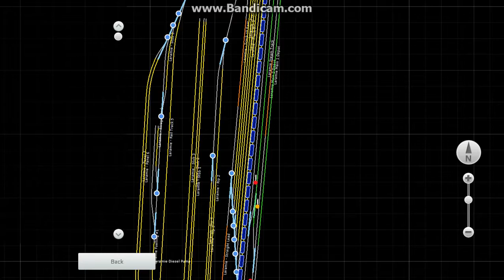Laramie! Railfan Mode Summer! Part 1! Coal Train!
As Summer break gets underway and School Is done! I went to Laramie! I caught a Coal Train! & others! Before I filmed the Local My Camera Got Laggy! but I will be getting a New Laptop Soon! you guys are Thinking when will Rails of Sherman hill & Master of the 6900s will come? Well Part 2 of rails of Sherman hill Might be Delayed due to the New Laptop!& Master of the 6900s I Don't know! Part 2! coming soon! UP4014 Out!